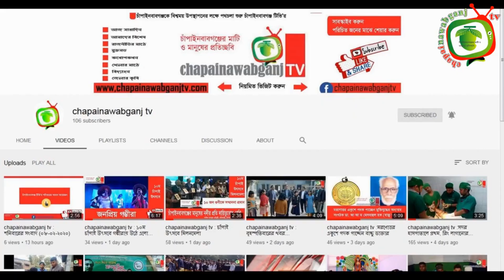In Chapainawabganj, 29 more corona were identified || chapainawabganj tv